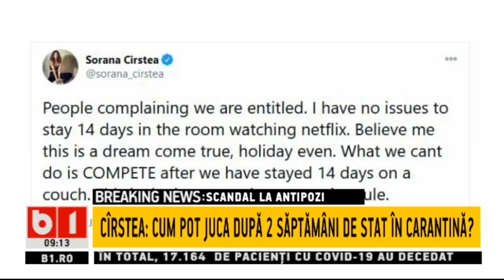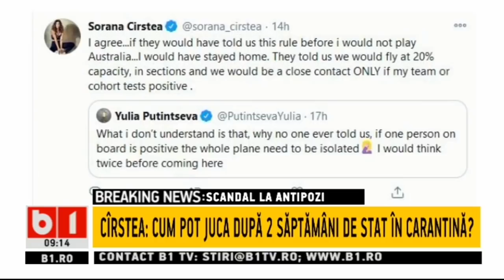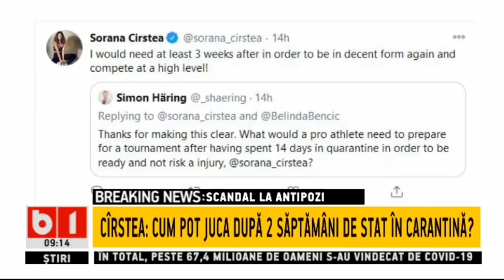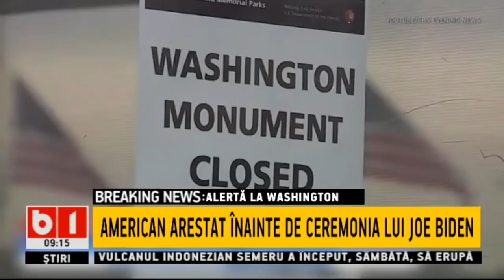STIRI B1 ORA 9.00 DIN 17 IAN 2021 - GER NAPRASNIC - RECORD MINUS 24 GRADE